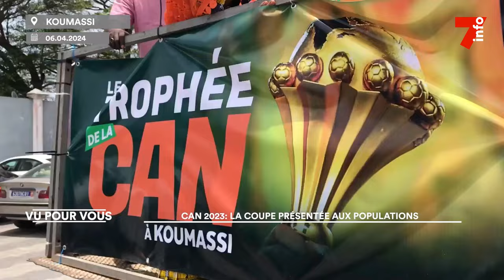Football : la coupe présentée à la population de Koumassi